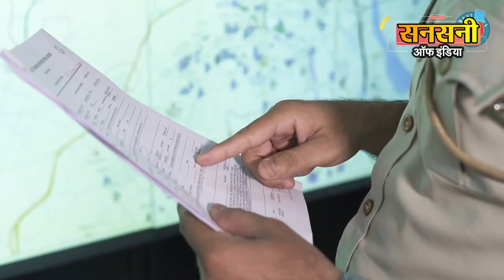60 वर्षीय कुख्यात हथियार तस्कर गिरफ्तार, 10 पिस्टल और 20 कारतूस बरामद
स्पेशल सेल की साउथर्न रेंज टीम ने इंटरस्टेट गन रनिंग रैकेट का भंडाफोड़ करते हुए  उत्तर प्रदेश के हमीरपुर निवासी एक 60 वर्षीय आर्म्स सप्लायर कासिम अली  को जीरो पॉइंट बत्तीस की सात सेमी ऑटोमैटिक पिस्तौल, तीन सिंगल शॉट पिस्तौल  और  20 जिन्दा कारतूस के साथ दिल्ली के पुल प्रहलादपुर इलाके से गिरफ्तार किया है। आरोपी पिछले 15 सालों से दिल्ली एनसीआर, हरियाणा और पश्चिमी उत्तर प्रदेश में अवैध हथियारों और कारतूस की तस्करी कर रहा था।  आरोपी  मध्य प्रदेश से कम दाम में  पिस्टल खरीदकर दिल्ली एनसीआर, यूपी और हरियाणा के गैंगस्टरों को अधिक कीमत में बेचता था। गिरफ्तार आरोपी  habitual offender है और इसकी लम्बी क्राइम हिस्ट्री है।

स्पेशल सेल डीसीपी  जसमीत सिंह के अनुसार स्पेशल सेल साउथर्न रेंज के एसीपी अत्तर सिंह की सुपरविजन में स्पेशल सेल ने मध्य प्रदेश के सेंधवा, खरगोन, धार और बुरहानपुर से अवैध हथियार लाकर दिल्ली एनसीआर में अवैध हथियार सप्लाई  करने वालो को दबोचने  के लिए अभियान चलाया हुआ था।

स्पेशल सेल साउथर्न रेंज के तेज तर्रार इंस्पेक्टर ईश्वर सिंह की टीम को इनपुट मिला की  गांव बकरई तहसील रथ जिला हमीरपुर यूपी निवासी 60 वर्षीय कासिम अली अपने साथियों के साथ मिलकर  दिल्ली एनसीआर में अवैध हथियार सप्लाई करने में लगा हुआ है।

इनफार्मेशन मिलते ही स्पेशल सेल साउथर्न रेंज के तेज तर्रार इंस्पेक्टर ईश्वर सिंह की टीम ने मैनुअल सर्विलांस से अवैध हथियार तस्कर कासिम अली और उसके सिंडिकेट पर नजर रखनी शुरू कर दी। हथियार तस्कर कासिम अली को दबोचने के लिए टीम ने मुखबिरों का जाल बिछा दिया।

दो महीने की कड़ी मेहनत के बाद स्पेशल सेल साउथर्न रेंज के इंस्पेक्टर ईश्वर सिंह  की टीम को पुख्ता इनफार्मेशन मिली की 29 जनवरी 2022 को कासिम नाम का एक कुख्यात हथियार तस्कर दिल्ली में एमबी रोड, पुल प्रह्लाद पुर रेलवे पुल के पास रात लगभग  8 बजे से 9 बजे के बीच अपने एक संपर्क को अवैध हथियार सप्लाई करने आएगा।

सूचना मिलते ही स्पेशल सेल डीसीपी  जसमीत सिंह ने हथियार तस्कर कासिम अली को दबोचने के लिए स्पेशल सेल साउथर्न रेंज के एसीपी अत्तर सिंह की   supervision और इंस्पेक्टर ईश्वर सिंह  के नेतृत्व में एसआई सतविंदर, एसआई संजीव, हेड कॉन्स्टेबल तरुण, सुरेश और आश मोहम्मद की एक टीम का गठन किया।

टीम ने महरौली बदरपुर रोड पर पुल प्रह्लादपुर के समीप रेलवे अंडर  bridge के चारों तरफ जाल बिछाकर अपनी अपनी पोजिशन ली। रात लगभग आठ बजकर 15 मिनट पर हथियार तस्कर कासिम अली एक बैग के साथ पुल प्रह्लादपुर रेलवे अंडर  bridge के नीचे से आता दिखाई दिया और रेलवे अंडर  bridge के पास खड़ा होकर किसी का इंतजार करने लगा। लगभग 10 15 मिनट इंतजार करने के बाद हथियार तस्कर कासिम अली चलने लगा। टीम ने घेराबंदी  कर आरोपी को दबोच लिया।  आरोपी के कब्जे से जीरो पॉइंट बत्तीस की सात सेमी ऑटोमैटिक पिस्तौल, तीन सिंगल शॉट पिस्तौल  और  20 जिन्दा कारतूस बरामद किये गये।

स्पेशल सेल इंस्पेक्टर ईश्वर सिंह के नेतृत्व वाली टीम ने  आरोपित के खिलाफ आर्म्स अधिनियम की नई धाराओं के तहत मामला दर्ज किया  है, जिसमें न्यूनतम 10 साल व अधिकतम आजीवन कारावास की सजा का प्राविधान है।

सेंधवा, खरगोन, धार और बुरहानपुर मध्य प्रदेश  से हथियार खरीदकर उसे दिल्ली एनसीआर में आपूर्ति करने हथियार तस्करों के खिलाफ सेल लगातार अभियान चला रही है।

उसी कड़ी में सेल को यह सफलता भी मिली। आरोपी ने पूछताछ में खुलासा किया कि वह दिल्ली एनसीआर, हरियाणा व पश्चिमी यूपी में 15 वर्षों से अवैध हथियारों की तस्करी कर रहा था। आरोपी ने पूछताछ में आगे बताया की पहले यह यूपी के एक हथियार तस्कर के लिए करियर के रूप में काम किया करता था, मगर पिछले पांच वर्षों से इसने हथियारों की तस्करी का अपना नेटवर्क बना लिया था। वह मध्य प्रदेश के मदवानी से अवैध हथियार निर्माता से अवैध हथियार खरीदता था। ये मध्य प्रदेश से अवैध पिस्टल 10 से 12 हजार रुपये में लाता था और उसे आगे बदमाशों को 20 हजार रुपये में बेचता था।

कासिम ने यह भी बताया कि वह तीन साल में दिल्ली एनसीआर में 500 से ज्यादा अवैध हथियारों की सप्लाई कर चुका है।

जाँच में टीम को यह भी पता चला है की गिरफ्तार कासिम अली  हथियारों की तस्करी के पांच मामलों और दिल्ली एनसीआर समेत यूपी में ड्रग सप्लाई के एक मामले में पहले भी गिरफ्तार किया गया था।

डीसीपी  जसमीत सिंह ने बताया की स्पेशल सेल साउथर्न रेंज के एसीपी अत्तर सिंह की supervision में  आरोपी से आगे की पूछताछ जारी है। उसके सिंडिकेट के बैकवर्ड और फॉरवर्ड लिंकेज का पता लगाने और उन्हें गिरफ्तार करने के प्रयास किए जा रहे हैं।